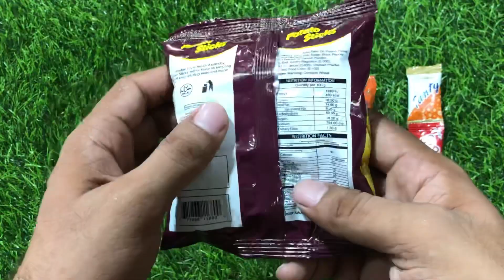Unpacking Whistle Candies | ASMR